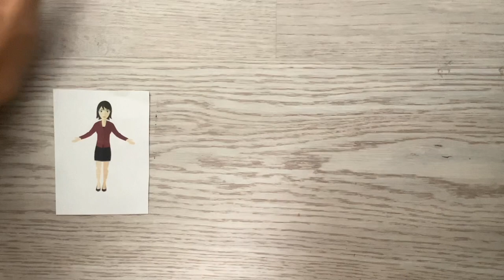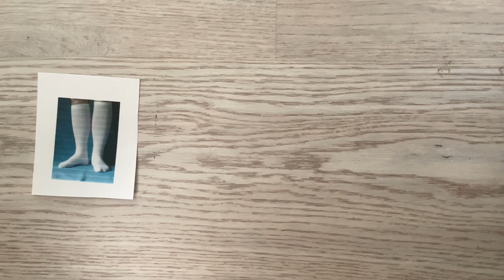Will man nicht haben... - Krampfadern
...ist aber interessant zu wissen, wie sie entstehen.
Genau dies zeigt dieser Clip, der im Rahmen des Kurses „Produktion von Erklärclips“ der Zentralen Einrichtung für Sprachen und Schlüsselqualifikationen (ZESS) der Universität Göttingen von Maximilian Graf produziert wurde.